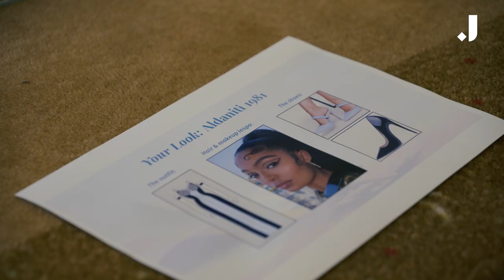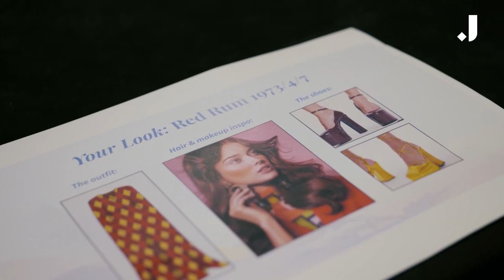Jockey Club Winners Wardrobe Photoshoot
Behind the scenes of the Jockey Club Winners Wardrobe photoshoot at Aintree Racecourse.

Three Grand National winners silks are re-imagined as spectacular dresses, and are modelled by singer Laura Wright, world champion boxer Natasha Jonas and 2021 Grand National winning rider Rachel Blackmore.